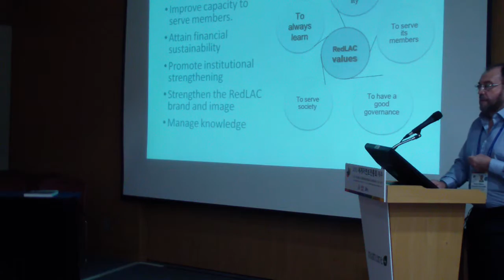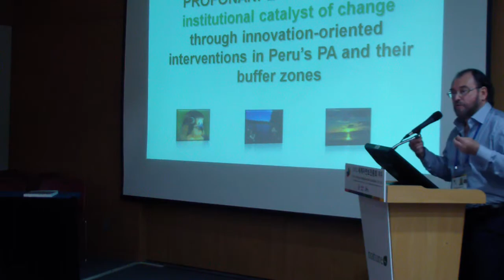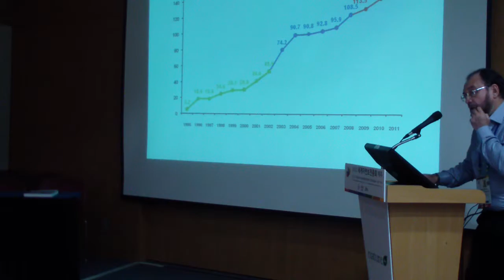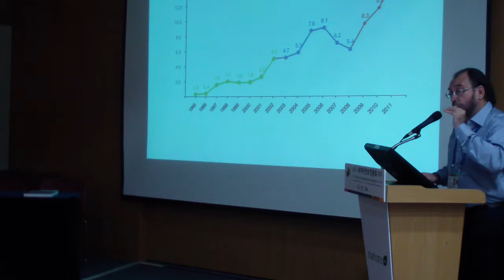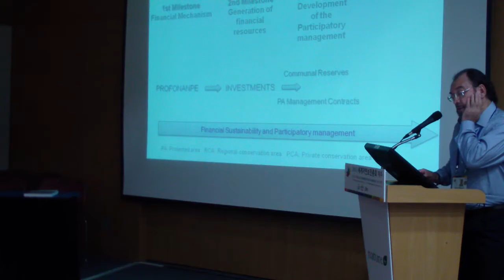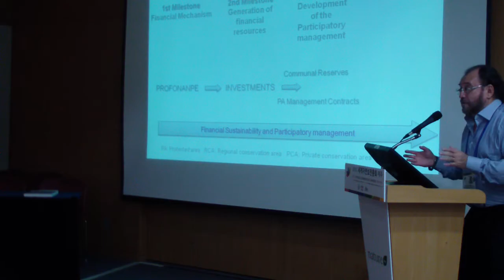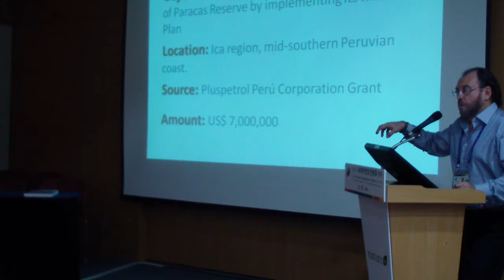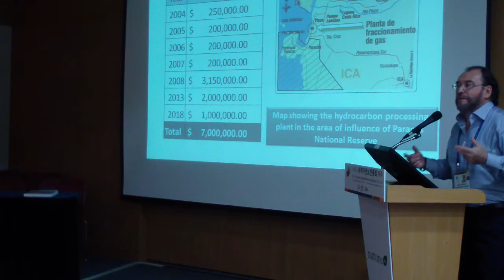Part 2 of 5, Workshop 0479: Financing Protected Areas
Recordings of Workshop 0479: Financing Protected Areas: Addressing the costs of prevention.